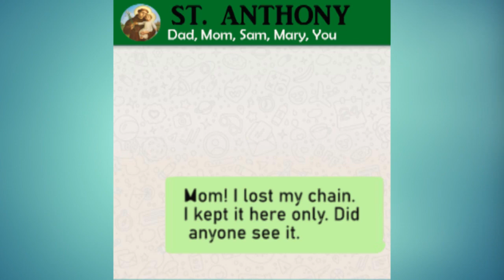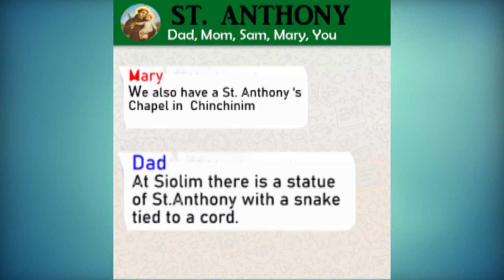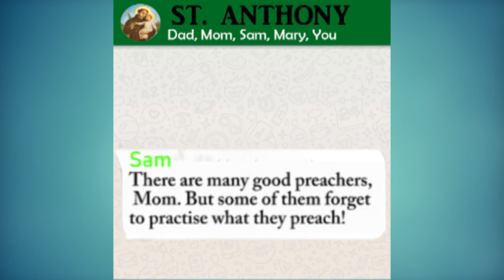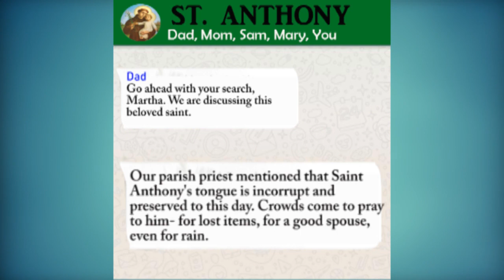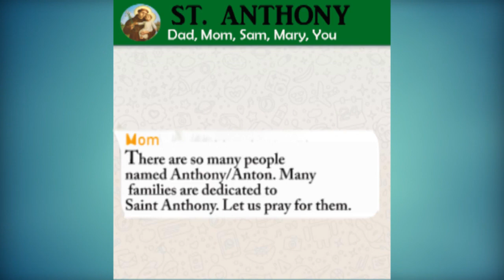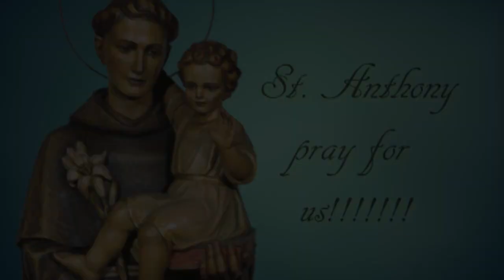St Anthony - The Patron of Lost Things